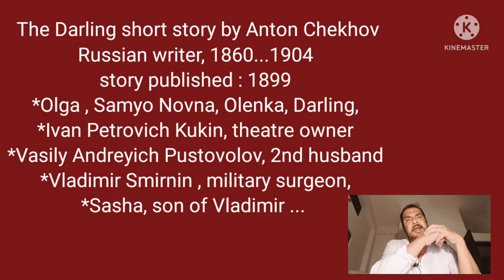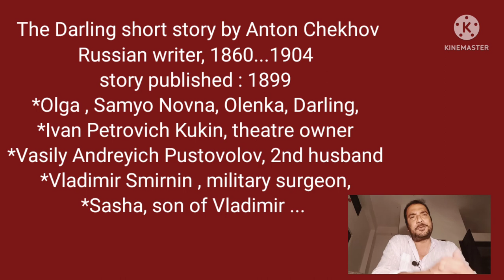The Darling short story by Anton Chekhov in Bengali বাংলা by Honours Bros Educational Channel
The Darling short story by Anton Chekhov in Bengali Bangla বাংলা presented by Honours Bros Educational Channel